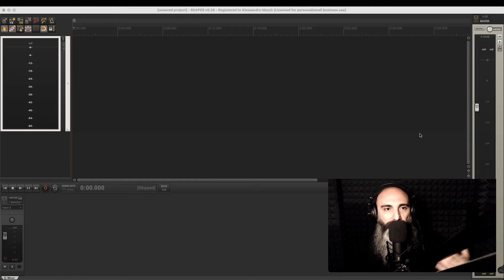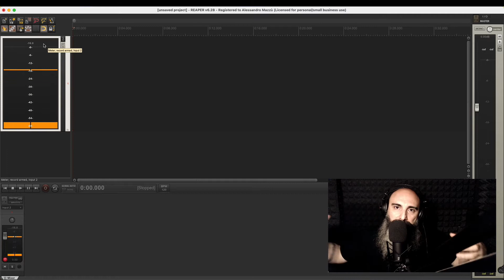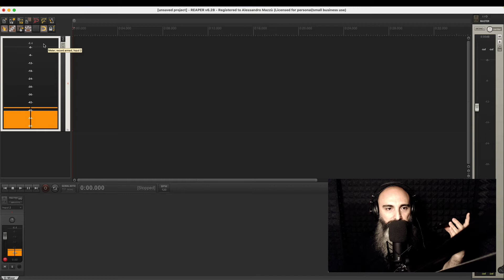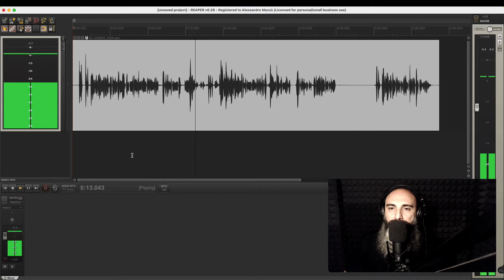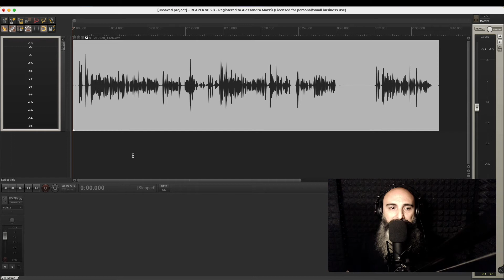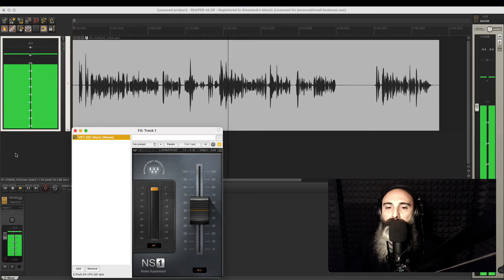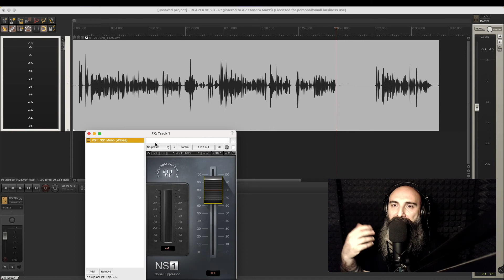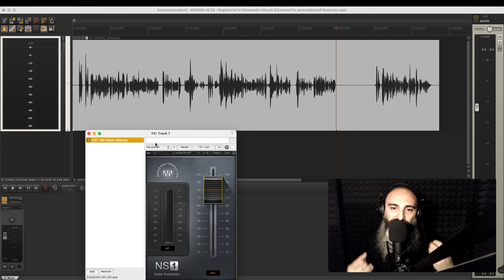Come rimuovere rumore di fondo dal tuo Podcast con il Waves NS1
In questo video ti mostro come utilizzare il plugin NS1 della Waves per rimuovere il rumore di fondo dalla tua registrazione audio. Puoi acquistare il plugin in super offerta qui

L'app gratuita che ho usato per introdurre il rumore di fondo è 'myNoise' che ha anche un sito web